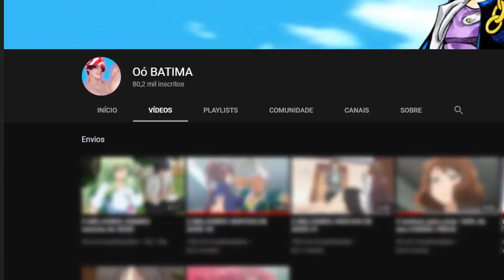5 Animes onde o Protagonista é TRANSFERIDO para uma Escola só de GAROTAS!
Esse vídeo é uma parte #2